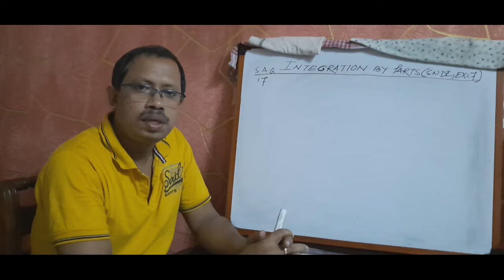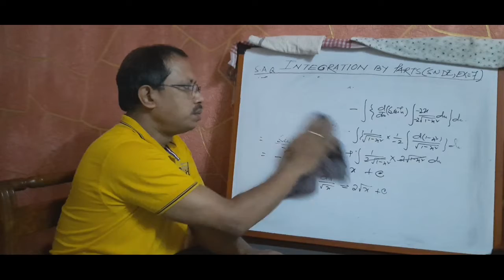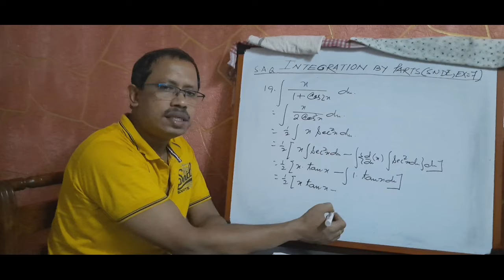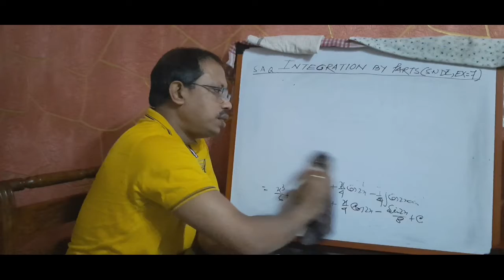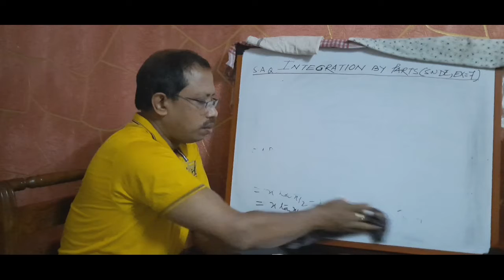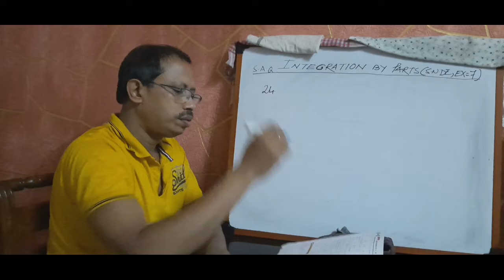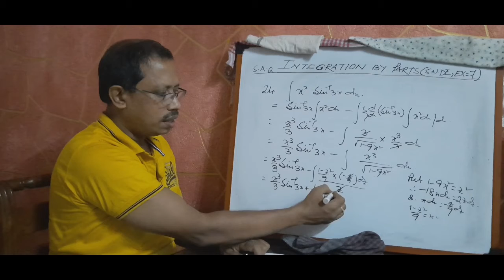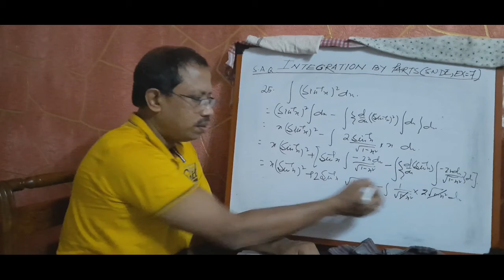Integration by parts-8(S.N.DE,EX=7,S.A.Q type question answer)